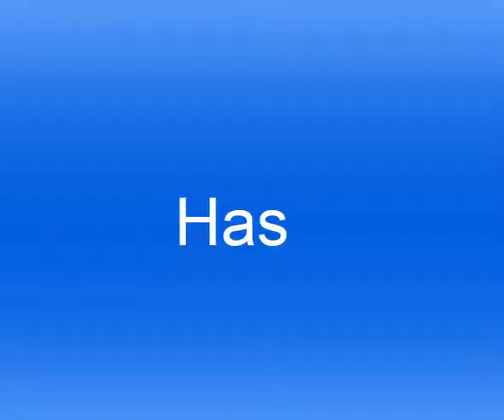Riddle me this buttman with a twist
Its a meme with a twist